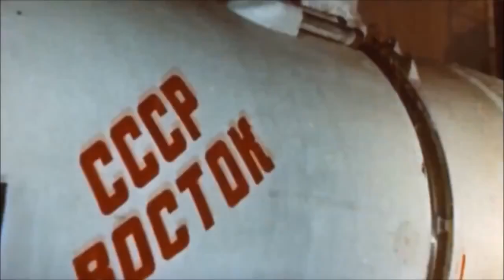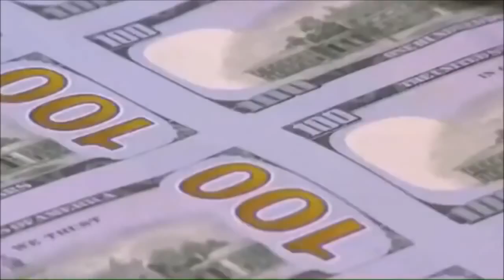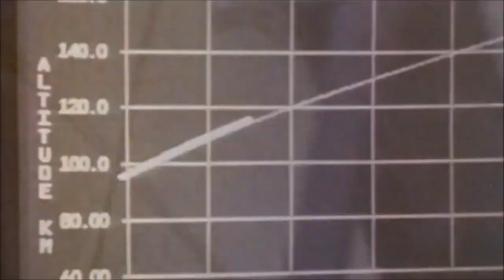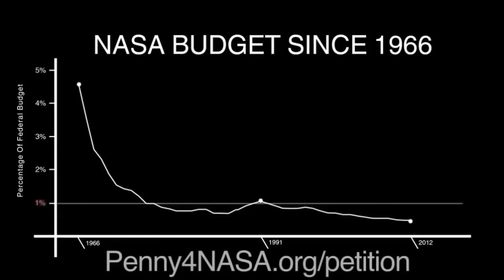We Stopped Dreaming (Neil deGrasse Tyson)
The intention of Penny4NASA is to stress the importance of advancing the space frontier, and to ignite scientific curiosity in the general public.